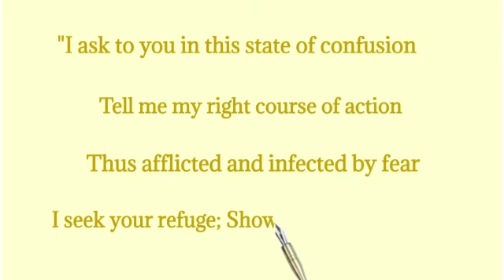Shloka when there is confusion🦚GITA EXCAVATION EXPEDITION DAY 6🦚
jewels of bhagavad gita
shloka for confusion.

Adhyay 2
Shloka 7

Our Krishna's Delight received an old forward message with selected Shlokas of BHAGAVAD GITA for various occasions.

This kickstarted a Gita Excavation expedition led by Taradevi ji

Rhyme version from Sushrut Badhe's  BHAGAVAD GITA: RHYTHM OF KRISHNA